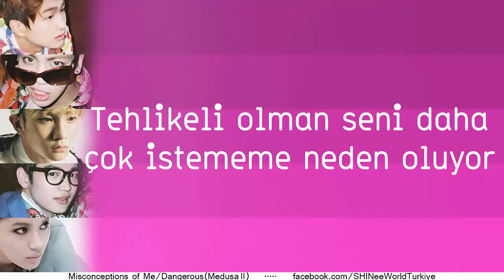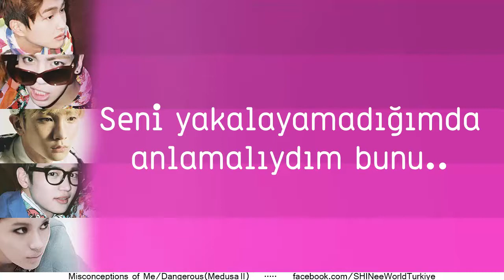SHINee - Dangerous/Medusa II [Türkçe Altyazılı]